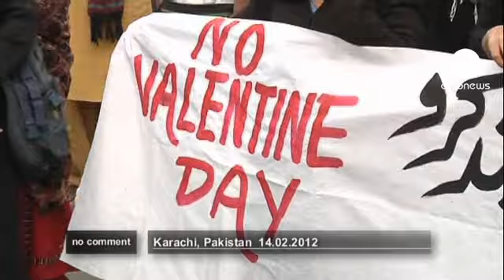Anti-Valentine's Day in Pakistan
No Comment | euronews: watch the international news without commentary - Islamist activists burn Valentine's cards in protest at the adoption of the Western tradition in Pakistan.